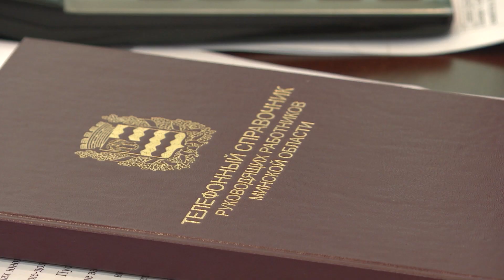Прямая телефонная линия с Андреем Жайловичем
В Солигорском райисполкоме состоялась очередная прямая телефонная линия. На вопросы граждан в эту субботу отвечал председатель райисполкома. Людей волновали проблемы  текущего капитального ремонта, благоустройство рекреационных зон, расширение парковочных мест в старых дворах города, вопросы благоустройства садового товарищества.